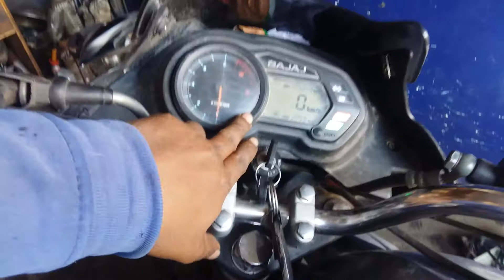Horn problem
हमें एक पेचकस की जरूरत होगी हार्न के प्वाइंट को सैट करना होगा।